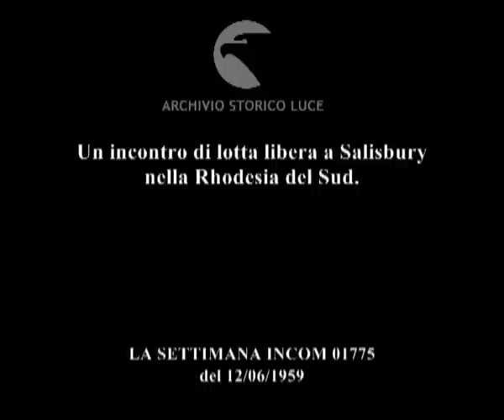E per finire...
Un incontro di lotta libera a Salisbury nella Rhodesia del Sud.
   Descrizione sequenze:due sportivi si fronteggiano sul ring in un incontro di lotta libera ; fasi della competizione ; altri due sportivi si fronteggiano sul ring ; l'arbitro viene colpito ; alcune persone del pubblico invadono il ring ;